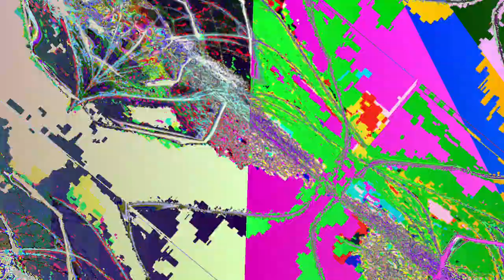[EPILEPSY WARNING] Movie 23 05 20 00h45m48s